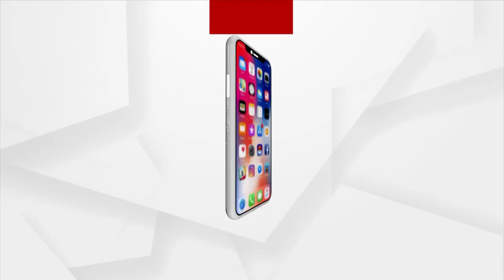Headlines@ 10 am | 5 Dec 2021 | Argus News